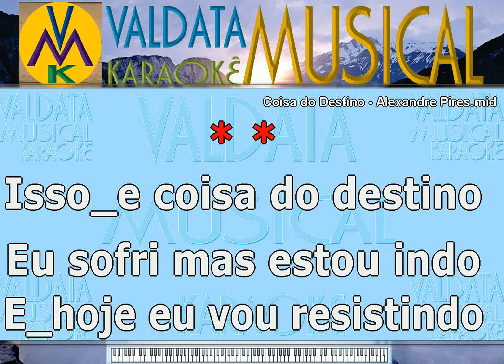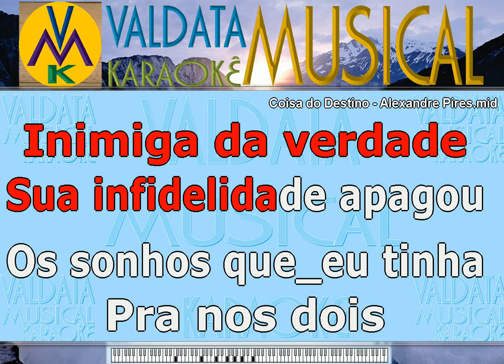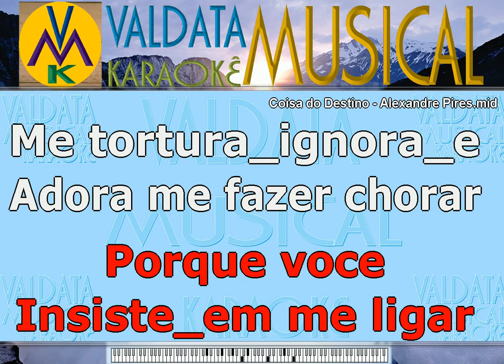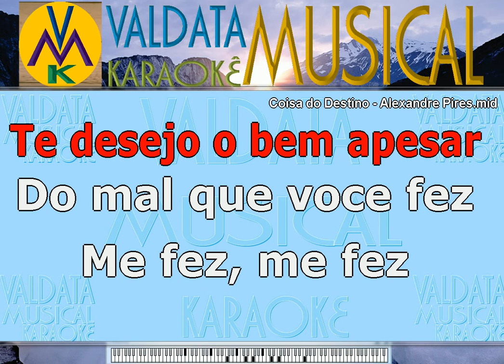Coisa do Destino Alexandre Pires Karaoke